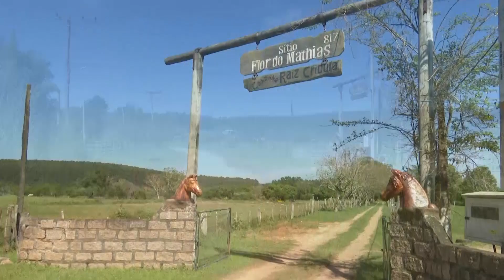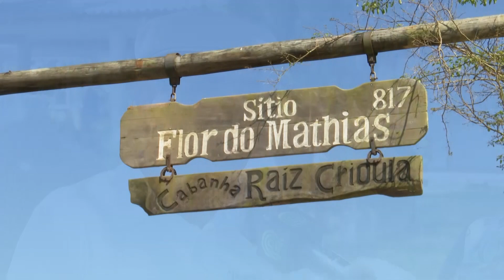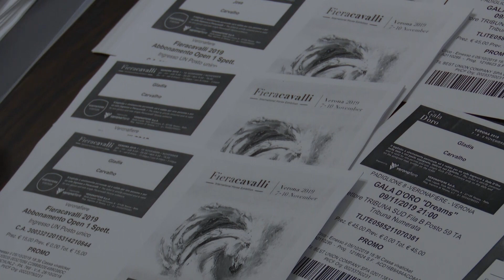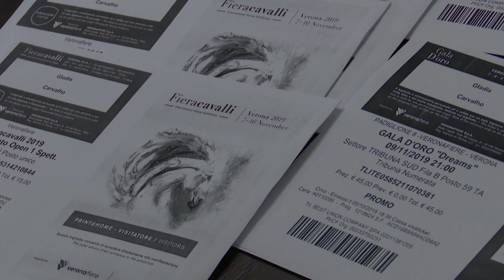Programa Cavalo Crioulo sem Fronteiras do dia 02 de novembro de 2019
O programa Cavalo Crioulo sem Fronteiras do dia 02 de novembro traz dicas para dar leveza
ao pescoço do cavalo, no quadro Preparo e Treinamento; na série Melhores do Freio de
Ouro 2019, os top três da Mangueira Um; e uma reportagem sobre o casal de apaixonados
pelo cavalo crioulo que está de malas prontas para o Freno Europa.